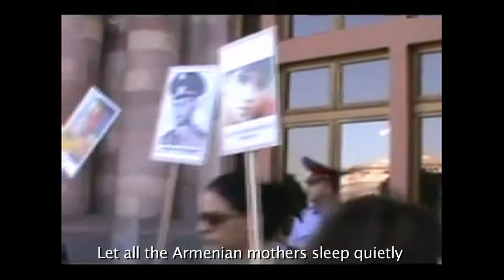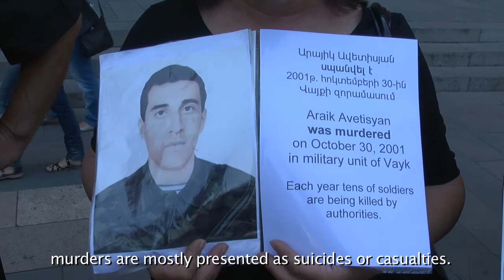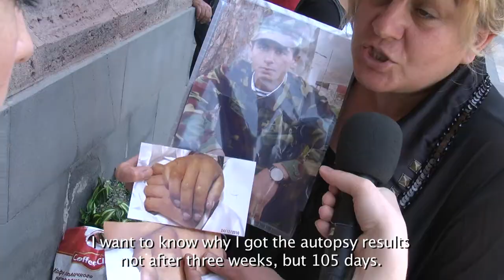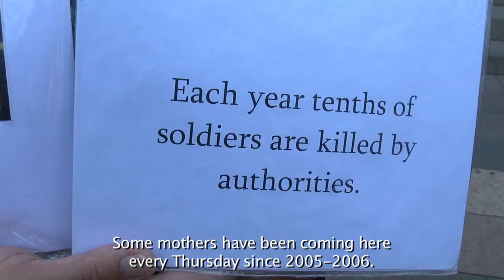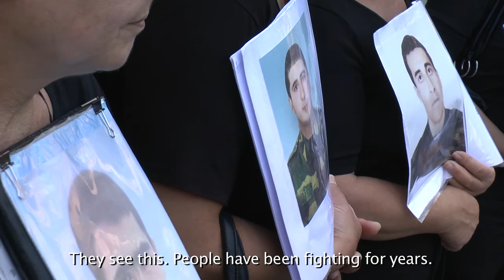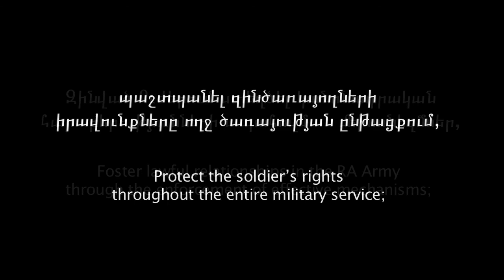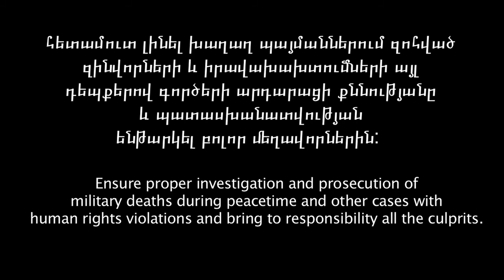Armenian Army in Reality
In this 7 minute documentary produced by Davidian Video Productions' Robert Davidian and Liana Hakobyan in 2012, we hear about violent non-combat Armenian Army soldier deaths from the victims mothers, with murder evidence. These mothers need, deserve and demand justice now! We all do!
Did you know around 100 Armenian soldiers died while serving in the army in just three years from violent NON COMBAT causes!? Many mothers receive their sons' dead tortured bodies with an explanation of suicide or no explanation at all! In this film, we hear directly from the grieving mothers that have formed a movement to bring attention to the government's criminal coverup.